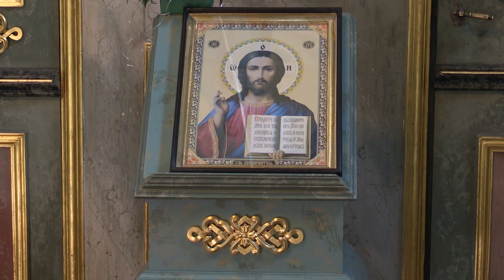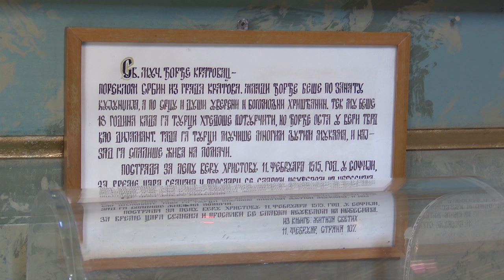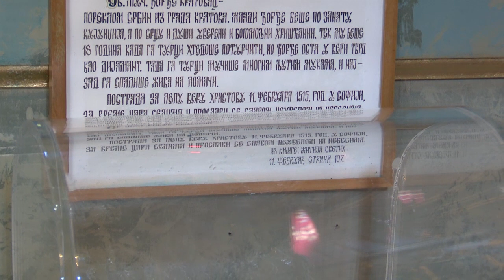Biseri Svete Fruške Gore - Manastir Mala Remeta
Autor: Ivana Stanković Jelić
Snimatelj i dron operater: Vladimir Urošević
Montaža: Siniša Matić
Glavni i odgovorni urednik: Marinko Urošević